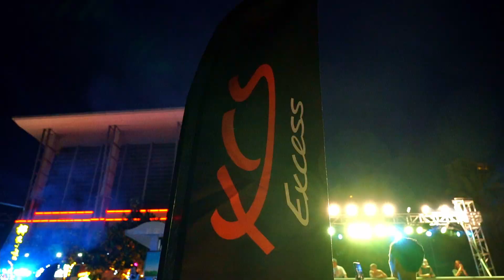Excess Catamarans premieres in China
A new Excess 11 in Hainan offered the opportunity for the young Groupe Beneteau catamaran brand to celebrate its debut in mainland China.